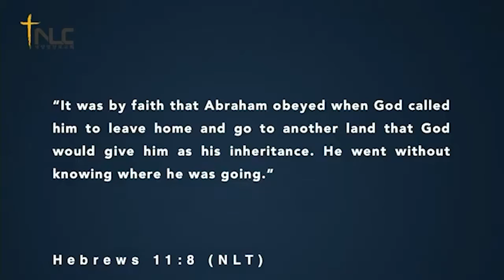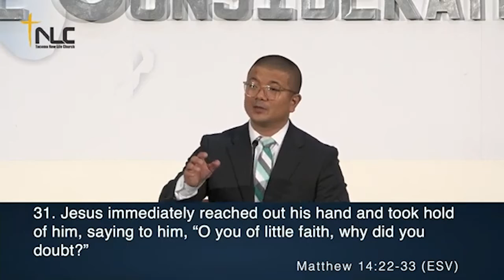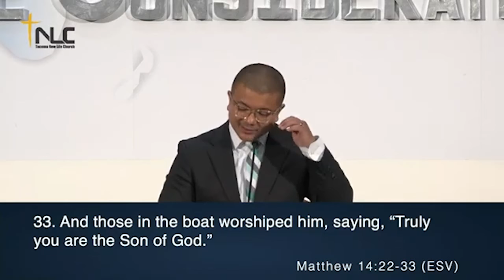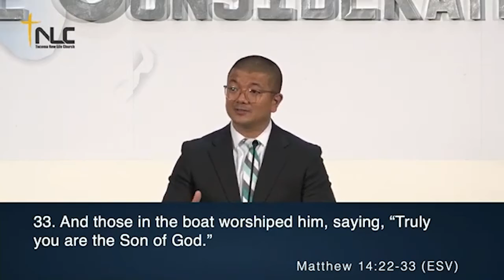[Tacoma New Life Church] 21.05.23 | Step Out Of The Boat | Pastor Franky Bowder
Matthew 14:22-33(ESV)